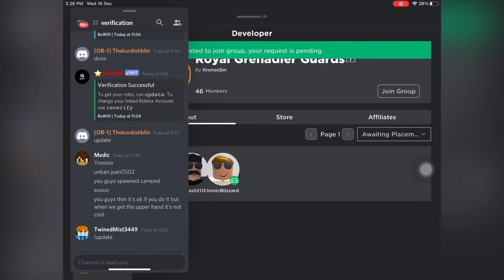I tried out for RGG at sins BA!!!!